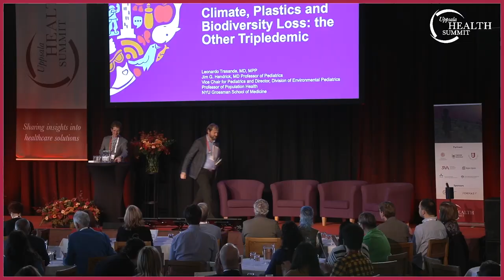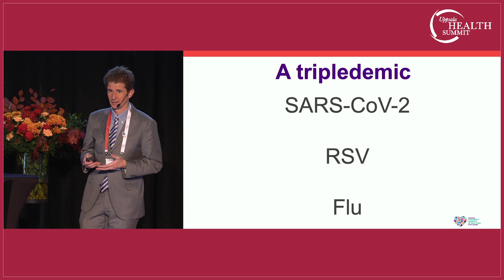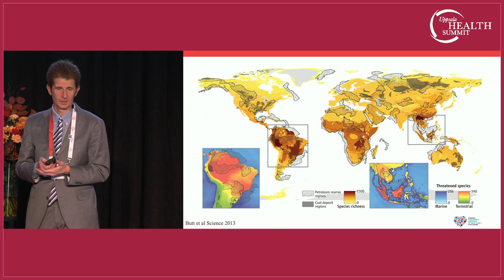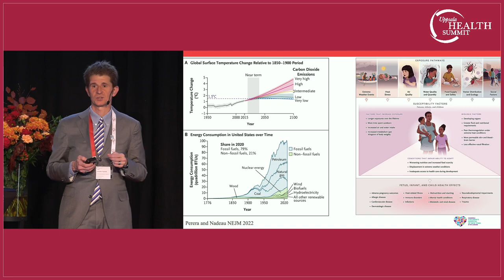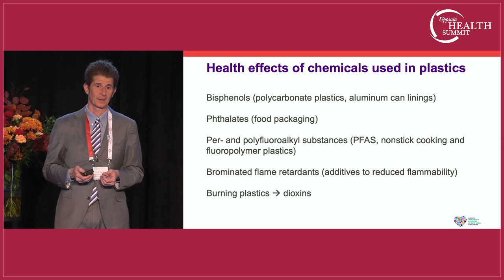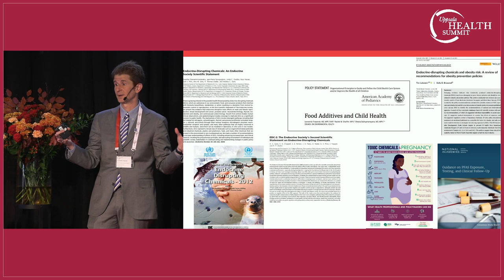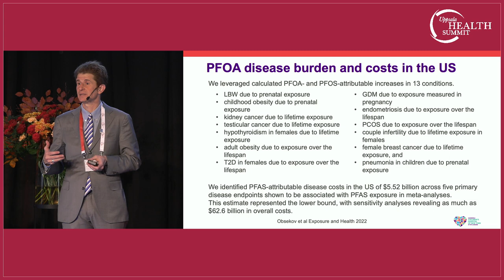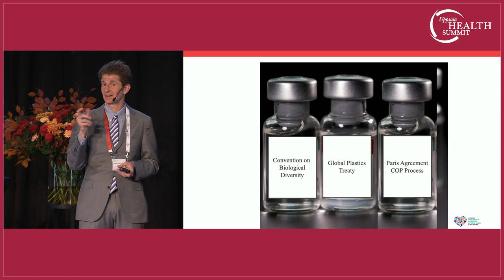Dr. Leonardo Trasande, JIM G. Hendrick MD Professor, Vice Chair for Research, NYU School of Medicine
Dr. Leonardo Trasande, Jim G. Hendrick MD Professor, Director of the Division of Environmental Pediatrics, and Vice Chair for Research in the Department of Pediatrics, NYU School of Medicine, USA addresses Uppsala Health Summit 2023, Chemical Pollution and One Health, with a presentation titled “Climate, Plastics and Biodiversity Loss: the Other Tripledemic.”